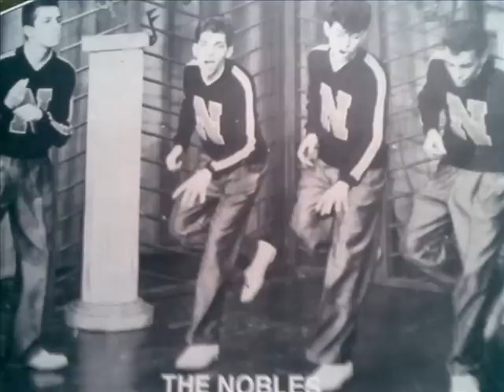Nicky and The Nobles - Schoolbells (re-released version)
1961!! Doowop Champions-league